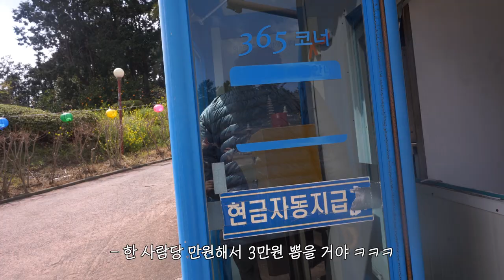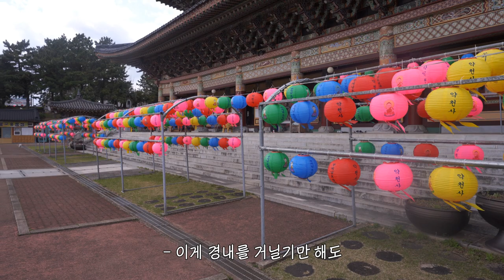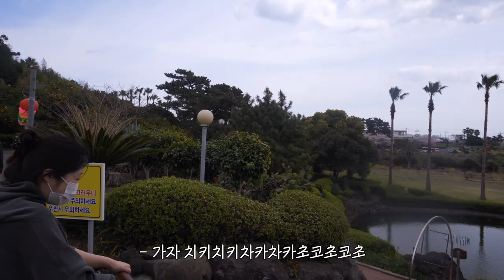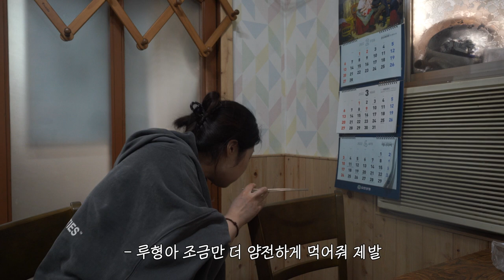(sub) [먹방 브이로그🍊인데 퇴마를 살짝 곁들인] 은희네해장국, 삼보식당 옥돔구이x막걸리, 갓김치찌개x사락, 약천사 보살룩 ootd, 녹산로 벚꽃, 지네잡기 참쉽쥬